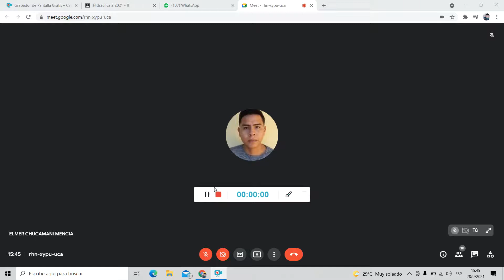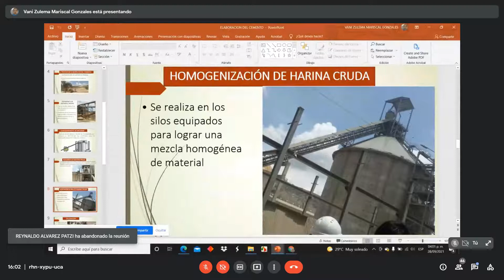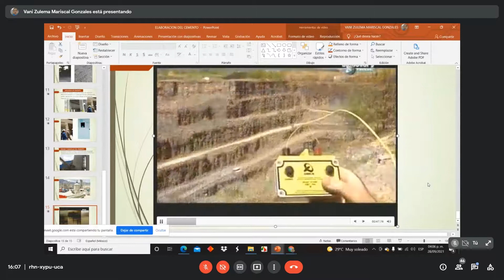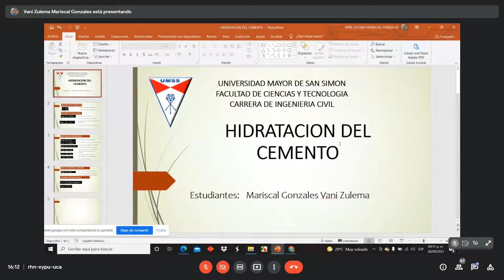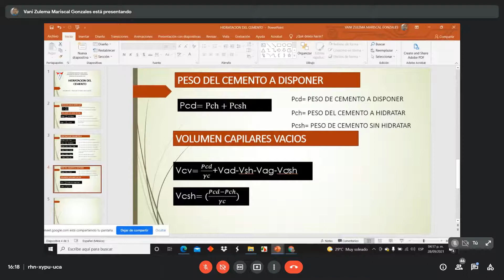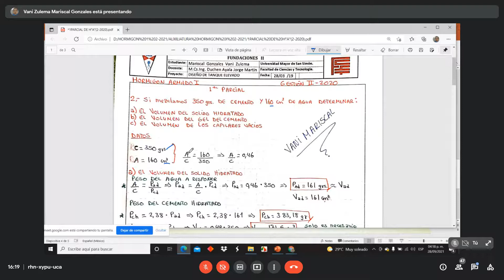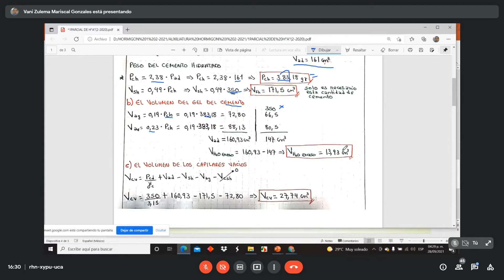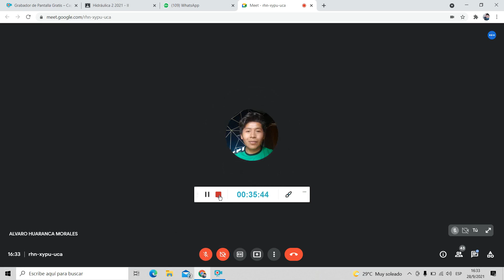HORMI 1 AUXILIATURA (28 09 2021)